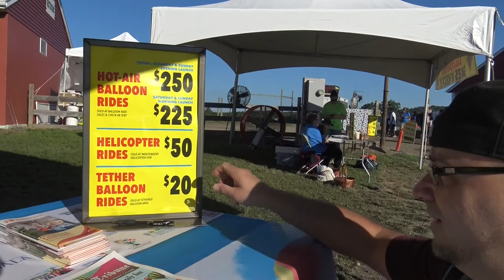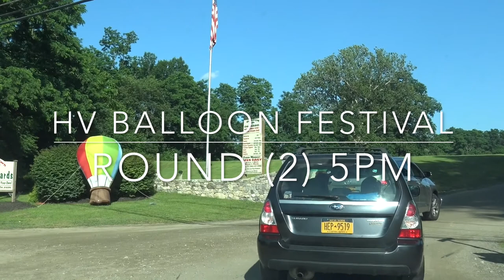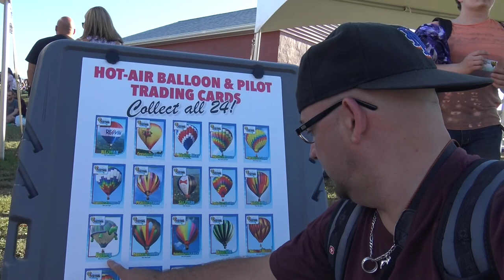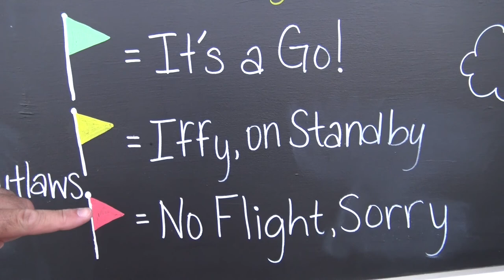HV Balloon Festival Day 2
Welcome to the Adventures of Daddy and Bella.On this adventure I bring you to Barton Orchards and 2017 Hudson Valley Balloon Festival.